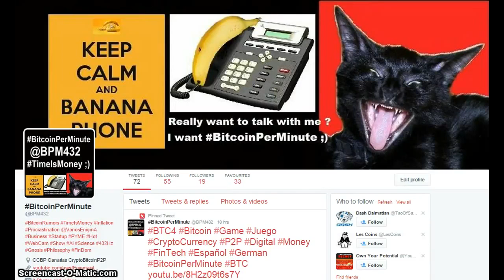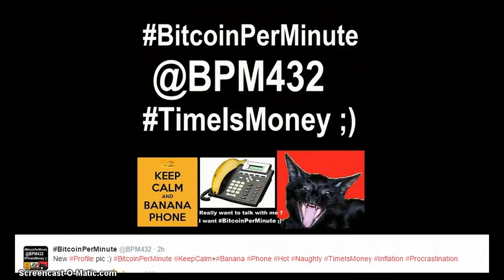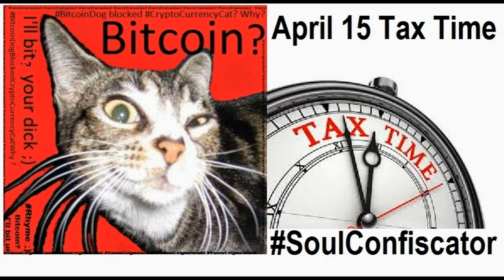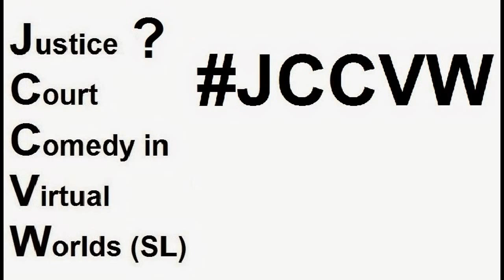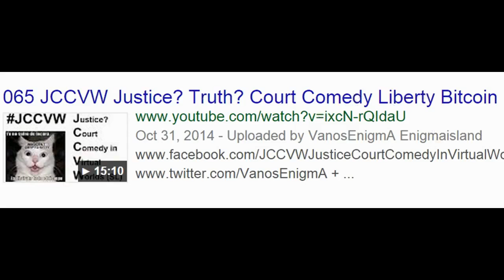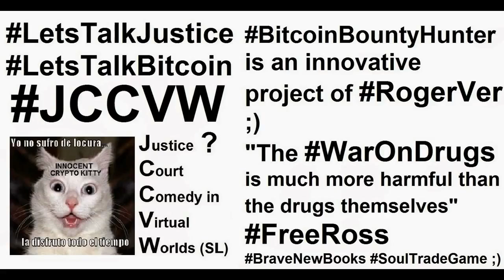VideoMix 031 BitcoinPerMinute Twitter @BPM432 Time Is Money Bitcoin Rumors BTC4 Comedy Court JCCVW